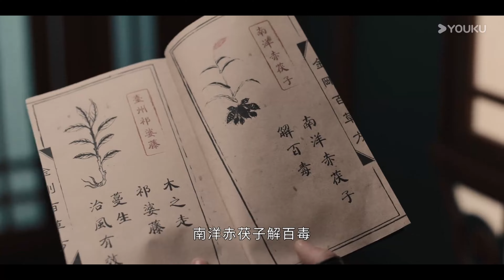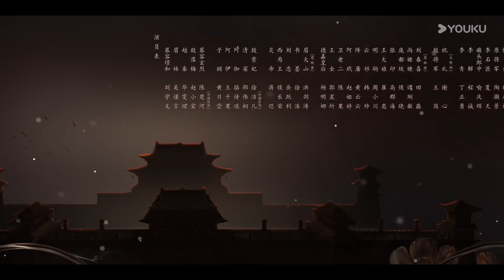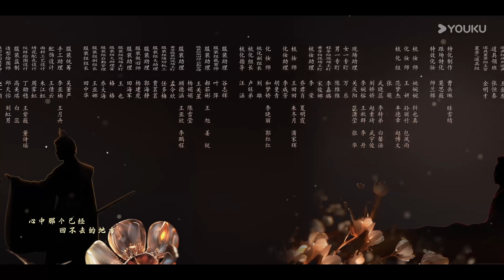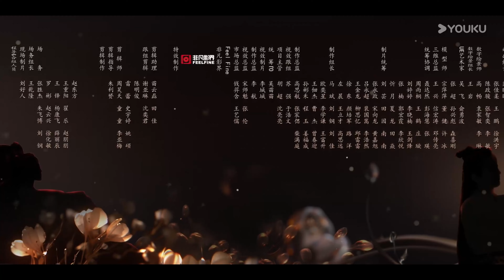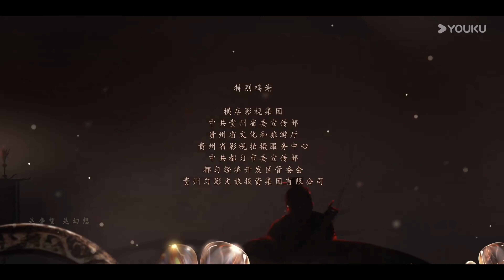ENGSUB 【Full】EP05 眉林意外致幻撲璟和，指認璟和暗廠主人 | 春花焰 Kill Me Love Me | 劉學義 | 吳謹言 | 優酷台灣 YOUKU TAIWAN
★觀賞正片請移步優酷國際版APP，不管您所處何地都能享受《春花焰 Kill Me Love Me》CHY 全集多語種字幕噢，加入優酷國際版APP會員，更能搶先觀看更多會員集數！

📺【春花焰 Kill Me Love Me】大炎、西燕、南越三國連年交戰，戰力超羣的大炎皇子慕容璟和率領的威北軍重創西燕軍，凱旋迴朝領受封賞，被出賣行軍路線，遭遇陷害，猝不及防、全軍覆沒，璟和被將士們以身作盾，筋脈寸斷但苟活下來。朝堂詭譎，暗潮洶涌。身爲漩渦中心的璟和一直沒有放棄調查事件真相，揪出幕後黑手，告慰陣亡將士的英靈，爲此璟和發展暗廠，培養死士，謀劃全局。死士眉林成爲了璟和復仇棋盤裏唯一的“死棋”。眉林雖然身爲死士，卻有頑強的求生意志，爲了脫離暗廠，和璟和展開周旋抗爭。璟和從開始的極致利用，到漸漸尋回真心。眉林從開始的懵懂，到情竇初開。兩人在“棋手與棋子”的對抗拉鋸中，虐戀情深，愛而不得。
🌕Starring: Liu Xueyi / Wu Jinyan / Bi Wenjun / Zhao Xiaotang / Chen Chuhe / Huang Riying /Jiang Kai / Shao Weitong / Xu Hao
🌕主演：刘学义 / 吴谨言 / 毕雯珺 / 赵小棠 / 陈楚河 / 黄日莹 / 蒋恺 / 邵伟桐 / 徐浩

【FULL】一拍即合的我們 Hit It Off | 演員搭檔研習進階真人秀 CHY